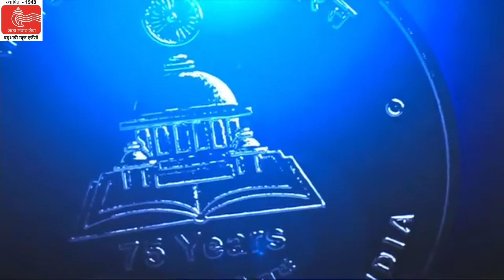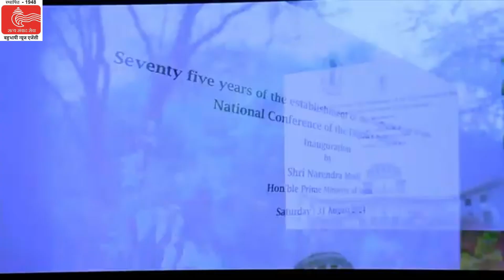प्रधानमंत्री नरेन्द्र मोदी ने नई दिल्ली में जिला न्यायपालिका के राष्ट्रीय सम्मेलन का उद्घाटन किया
प्रधानमंत्री श्री नरेन्द्र मोदी ने नई दिल्ली में जिला न्यायपालिका के राष्ट्रीय सम्मेलन का उद्घाटन किया